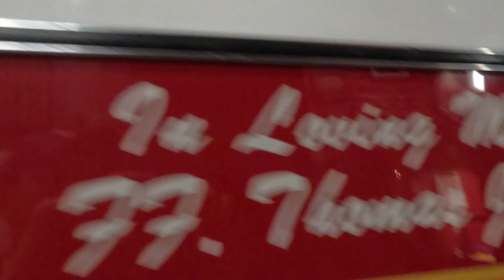Walk Around of FDNY Engine 65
Engine 65 is a 2013 Seagrave Attacker